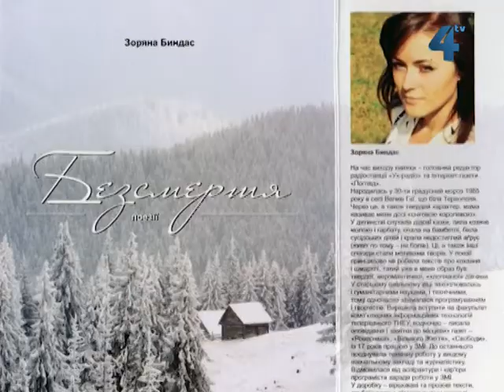Гал-кліп, 11 березня 2012